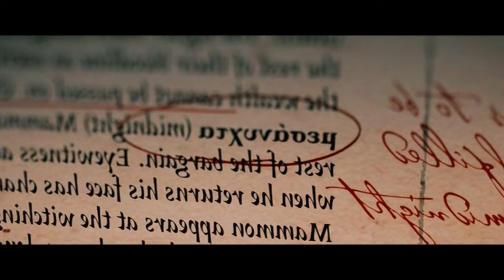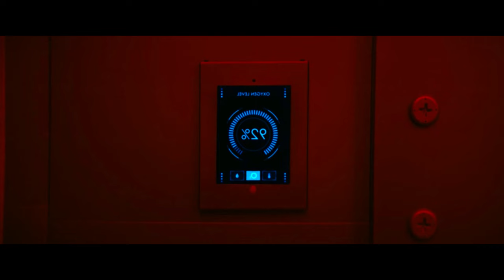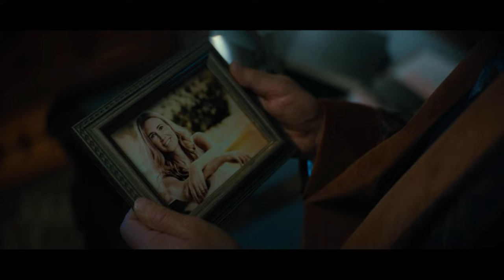பூட்டிய வீட்டில் வேட்டையாடும் மிருகம் | Hollywood movie story & review in Tamil voice over | TVC